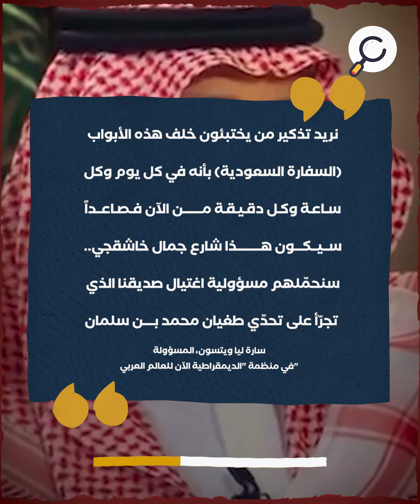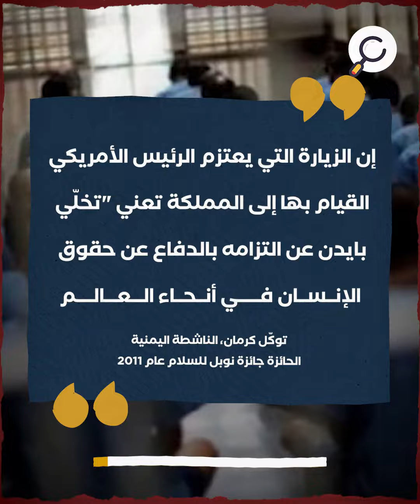رغم إعلان بايدن زيارته للمملكة.. إطلاق اسم خاشقجي على شارع السفارة السعودية بواشنطن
رغم زيارة بايدن.. تخليد ذكرى خاشقجي بالولايات المتحدة
أٌطلق اسم الصحفي السعودي جمال خاشقجي
 على الشارع الذي يقع فيه مبنى سفارة المملكة في واشنطن
كشف مجلس بلدية العاصمة الأمريكية النقاب
عن لافتة "شارع جمال خاشقجي"
كتكريم لذكرى الصحفي الذي قُتل في قنصلية بلاده بإسطنبول عام 2018
يأتي التكريم بعد الإعلان عن زيارة بايدن للمملكة
والتي سيلتقي خلالها ولي العهد محمد بن سلمان
الذي اتهمته المخابرات الأمريكية بالإشراف على قتل خاشقجي
"""نريد تذكير من يختبئون خلف هذه الأبواب (السفارة السعودية) بأنه في كل يوم وكل ساعة وكل دقيقة من الآن فصاعداً سيكون هذا شارع جمال خاشقجي.. سنحمّلهم مسؤولية اغتيال صديقنا الذي تجرّأ على تحدّي طغيان محمد بن سلمان""

سارة ليا ويتسون، المسؤولة في منظمة ""الديمقراطية الآن للعالم العربي"""
تعهد بايدن أثناء حملته الانتخابية بمحاسبة بن سلمان
على خلفية سجل المملكة في انتهاكات حقوق الإنسان
لكنه غير موقفه بعد الحرب الروسية الأوكرانية
"إن الزيارة التي يعتزم الرئيس الأمريكي القيام بها إلى المملكة تعني ""تخلّي بايدن عن التزامه بالدفاع عن حقوق الإنسان في أنحاء العالم""

توكّل كرمان، الناشطة اليمنية الحائزة جائزة نوبل للسلام عام 2011"